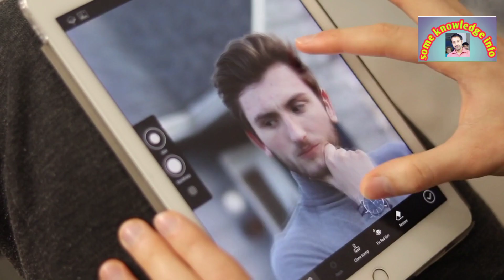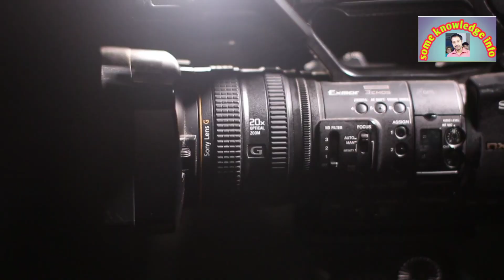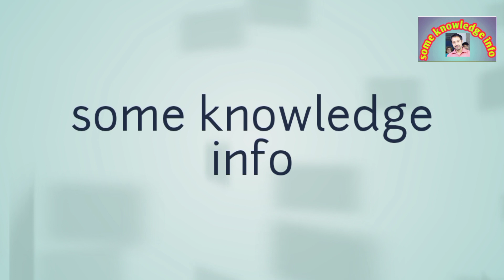color photo ka start kese hua || rangeen photography kese huee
hey friends ..
is video mei apko purany zamany  mei kese rangeen photo ka start kese hua pata chalega

photography street photography photography tips landscape photography film photography beginner photography pov photography photography tricks reacting to my old photography photography education photography for beginners photography bt photography 101 photography apps,photography 2022 photography value photography hacks photography ideas reacting to old photographyvgalaxy photograph analog photograph  travel photography outdoor photography

Photos,Videos, images or Clips used from youtube or
used for commenchanniticism,news reporting or
education for transformative use
Ragards:
some knowledge info